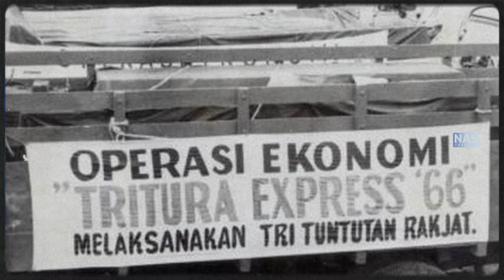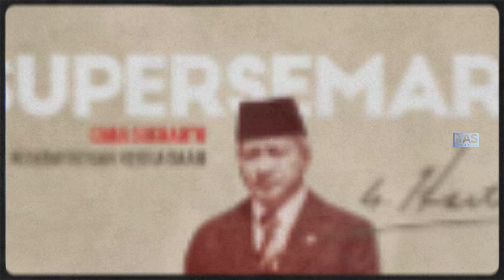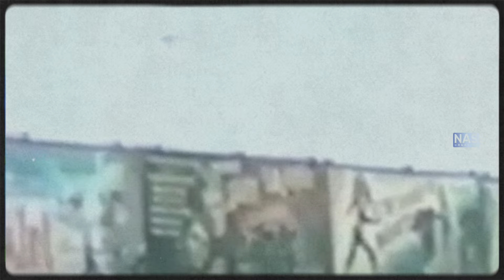Jalan Terjal Indonesia Setelah PERISTIWA BERDARAH 1965 dalam 25 Menit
Tragedi G30S/PKI: Mengungkap Dampak Besar Terhadap Indonesia dan Lahirnya Orde Baru"

Peristiwa G30S/PKI yang terjadi pada 30 September 1965 merupakan salah satu tragedi besar yang mengubah wajah Indonesia selamanya. Dalam video ini, kita akan menyelami krisis politik dan ekonomi yang terjadi setelah pembunuhan enam perwira tinggi militer, serta bagaimana ketidakstabilan tersebut memicu munculnya Tritura dan menguatnya peran militer di bawah kepemimpinan Jenderal Soeharto.

Dari sini, Orde Baru lahir, dengan berbagai kebijakan otoriter yang menciptakan stabilitas tetapi juga menimbulkan represi besar terhadap PKI dan kelompok kiri.

Saksikan analisis lengkap tentang bagaimana peristiwa ini mempengaruhi tatanan sosial dan politik Indonesia, serta bagaimana warisan dari tragedi ini masih terasa hingga hari ini. Video ini akan memberikan pandangan mendalam tentang sejarah kelam bangsa dan bagaimana perjuangan dalam menghadapi krisis membawa perubahan besar yang menentukan arah Indonesia di masa depan.

0:00   INTRO
5:14   PEMBUNUHAN PARA PERWIRA
9:00   MUNCULNYA TRITURA
13:09 PENGARUH MILITER YANG SEMAKIN KUAT
17:13 GENOSIDA KEPADA ORANG-ORANG KOMUNIS
21:05 LAHIRNYA REZIM ORDE BARU